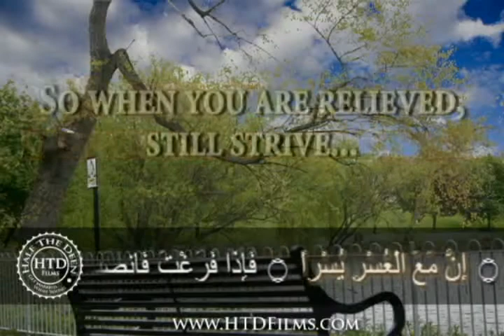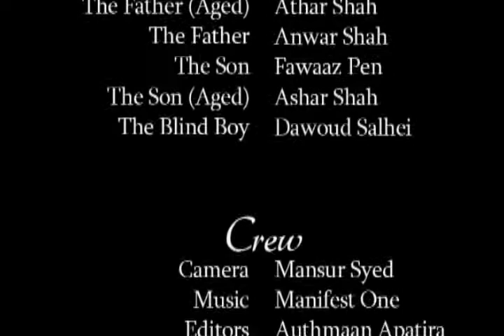Solace (al-Inshira7)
A short piece about how we can lose sight of what is truly beautiful -- and how through our youth, we remember who we once were.